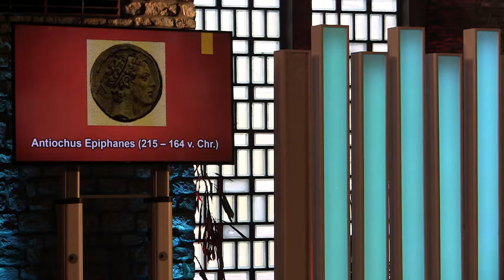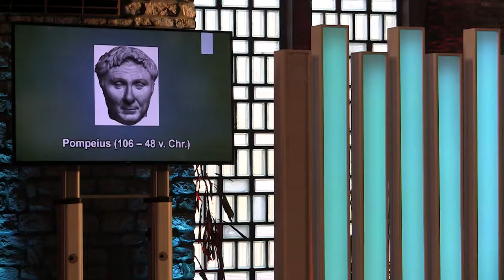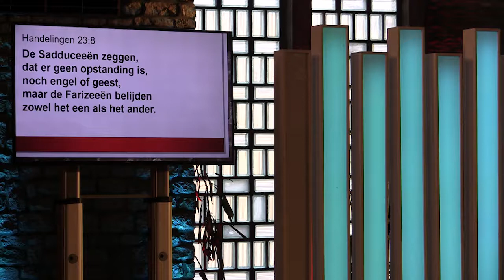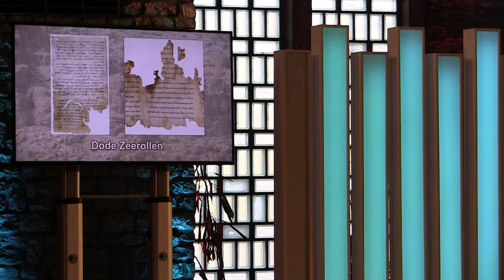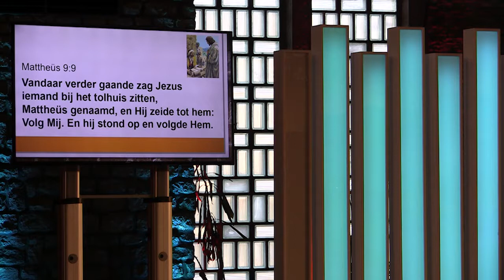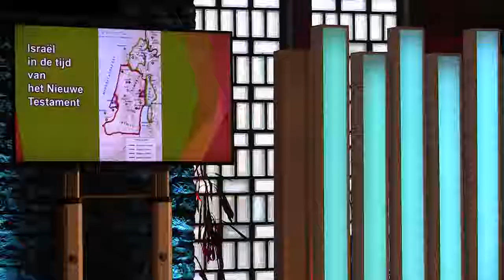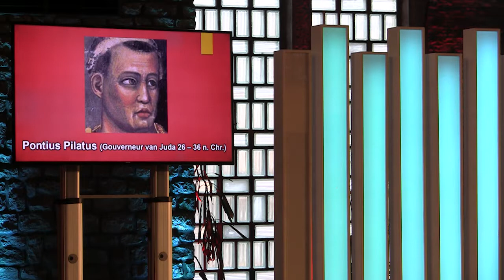De Grieks-Romeinse periode tussen de testamenten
Bijbelkenner en Israël-specialist Michael Williams geeft in vogelvlucht een spannend, humoristisch en sterk geestelijk-bijbels gefundeerde context van de tijd tussen het oude testament (met de profeet Maleachi) en de evangeliën. Hij laat ons zien hoe noodzakelijk het is om de politiek-economisch-culturele achtergronden te kennen om Gods woord écht ten volle te kunnen begrijpen. Dit is gouden kennis voor elk christen. Wordt overigens vervolgd in het najaar.